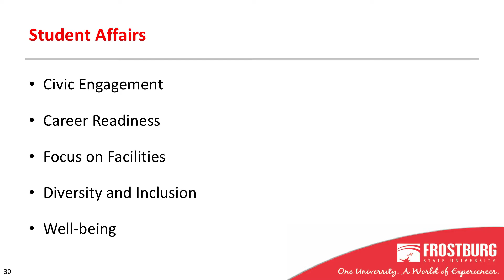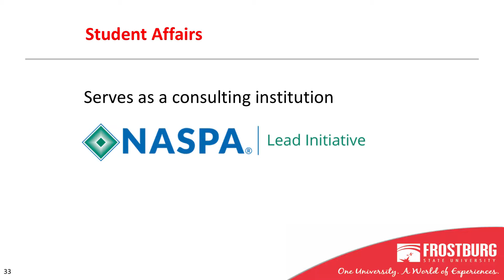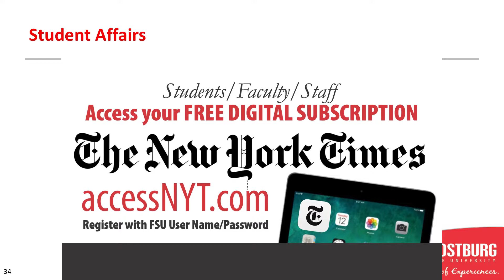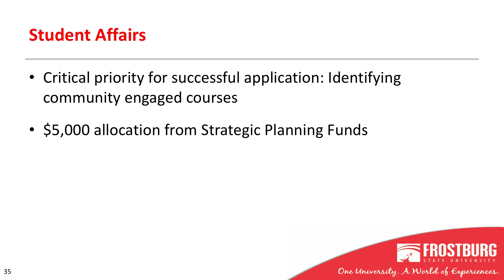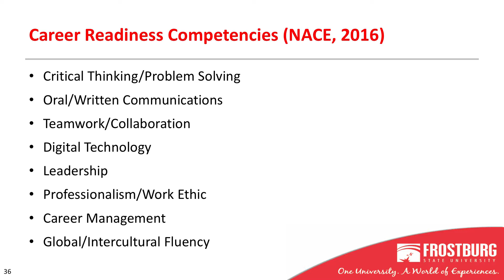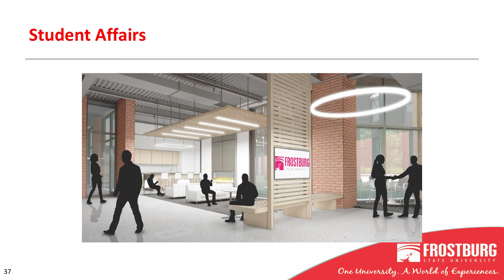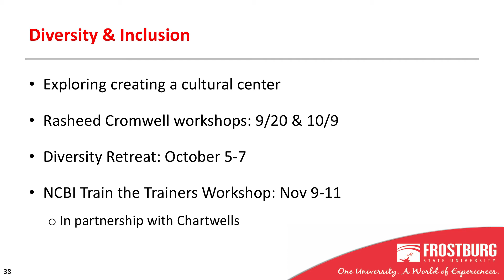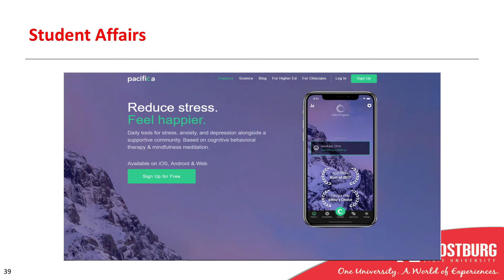Frostburg State University - State of the University 2018 - VP Tom Bowling